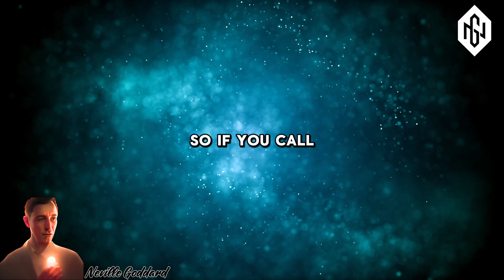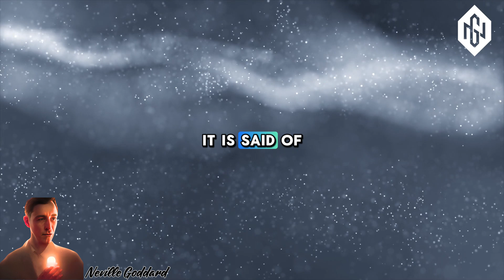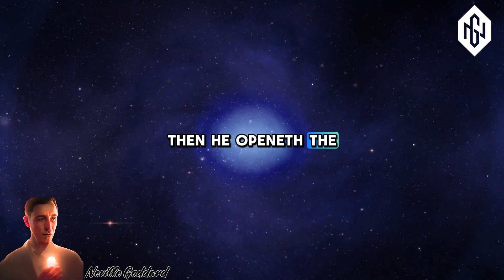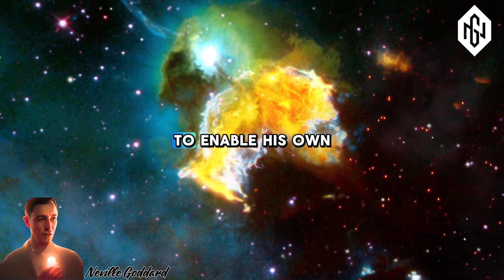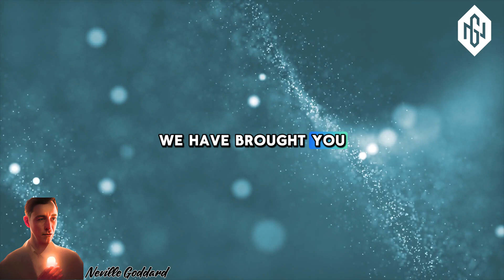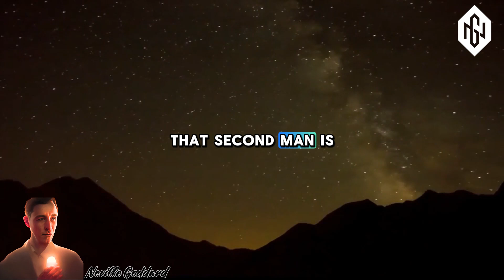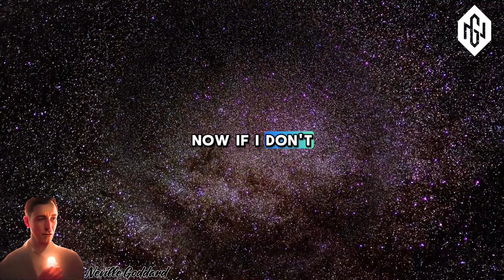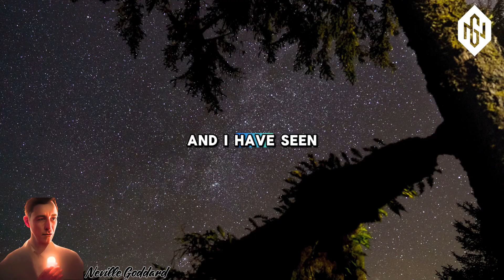Neville Goddard - Take Control of Your Consciousness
EPISODE: Take Control of Your Consciousness
In this lecture, Neville Goddard reveals how the key to manifesting miracles lies in expecting them. Discover how to harness the power of positive expectations and align your thoughts with your desires to achieve extraordinary outcomes. This talk explores the principles of the Law of Attraction, spiritual awakening, and the art of visualization to help you create the life you envision. Ideal for anyone pursuing personal growth and the fulfillment of their dreams, this video provides practical guidance and inspirational wisdom from one of the foremost teachers of the Law of Assumption.